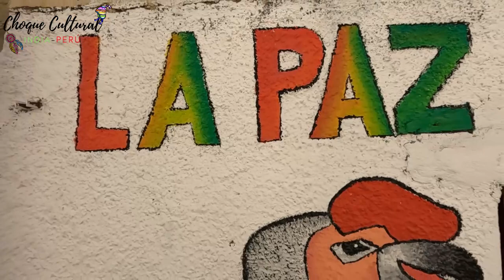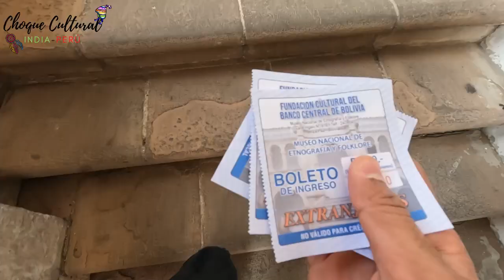SUBIMOS AL TELEFÉRICO DE BOLIVIA~city tour /hindu en Bolivia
Hola amigos, somos Sunny y Ruth un matrimonio intercultural hemos vivido en ambos paises y en nuestros videos te mostraremos nuestros choques culturales, diferencias y milenarias culturas de India y Perú.

Sobre el video: hicimos nuestro city tour en la paz y subimos a lo más alto del teleférico en la paz Bolivia
Muchas gracias